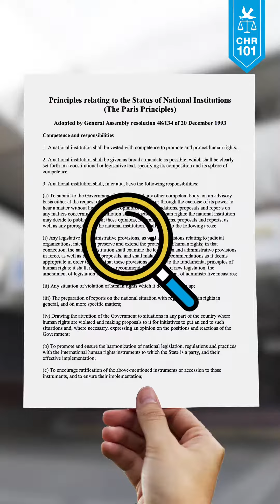CHR | Ano ang Pluralismo?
Ang pluralismo ay isang pilosopiya na nagsasabing mahalaga ang representasyon ng bawat sektor ng lipunan sa pagtataguyod ng karapatang pantao. Ito rin ay naglalayong maitaguyod ang makabuluhang kooperasyon ng iba't-ibang sangay ng pamahalaan at ng kanilang mga pinaglilingkuran.